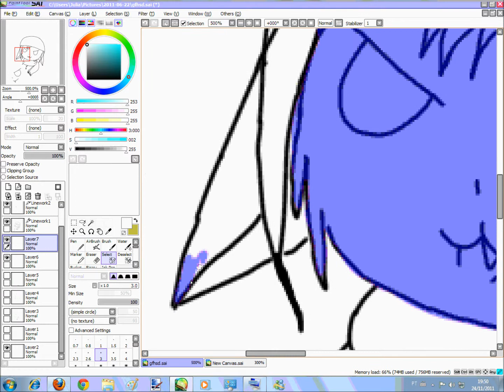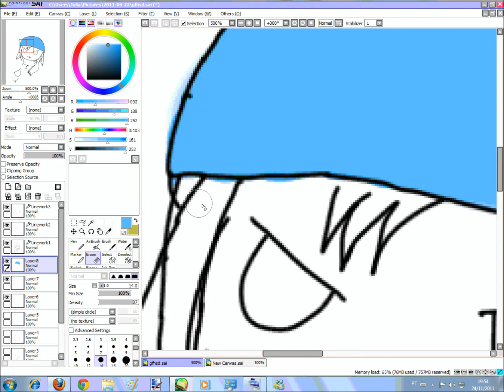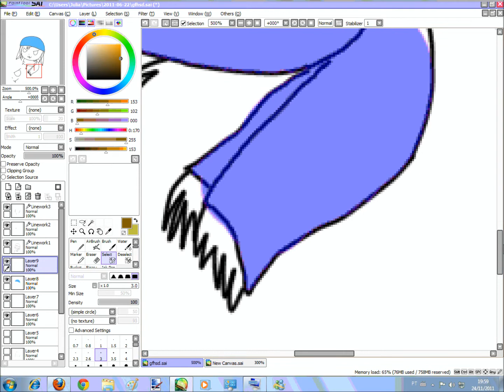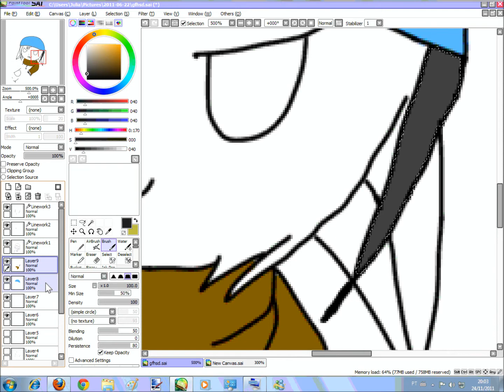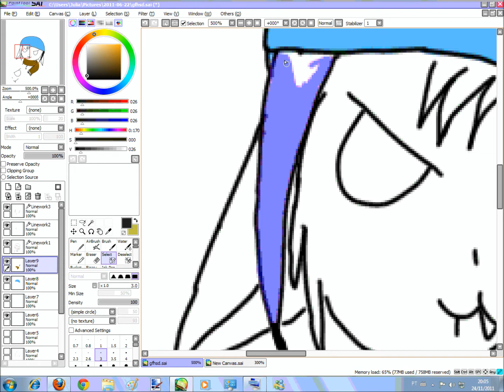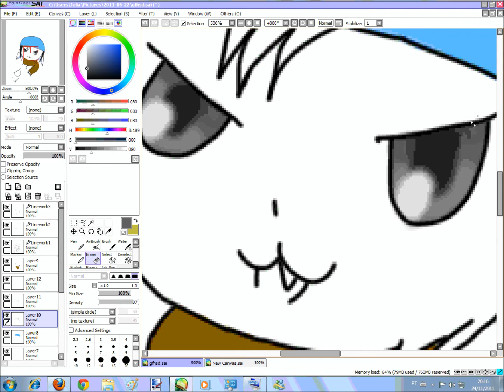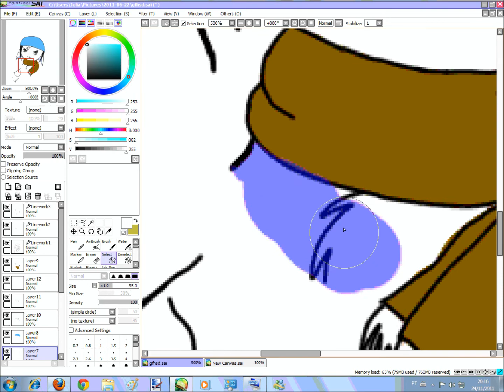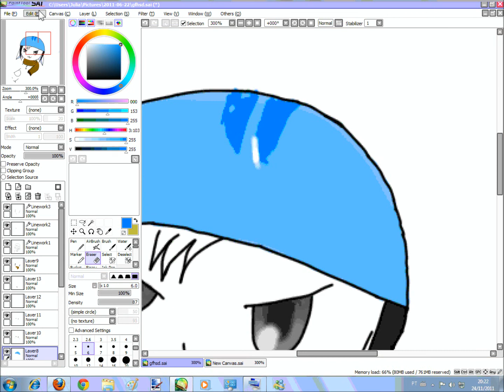Speedpaint-Marie the Snow Poogle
Fail.
Só fiz um pedaço

Musics:
Neopets-Ice Cream Machine
Touhou-Bad Apple
Hetalia Russia Character CD-Winter